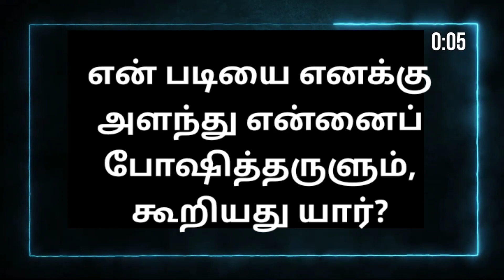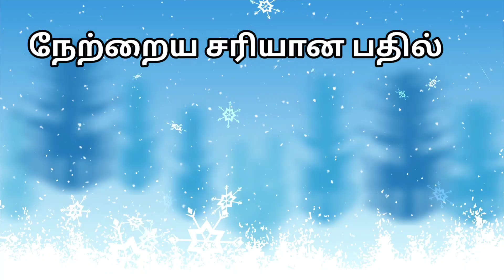Bible quiz | Daily One quiz | யார் அந்த Genius..? | Bible Game Show | jkm_tv |13.06.2024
Bible quiz | Daily One quiz | யார் அந்த Genius..? | Bible Game Show | jkm_tv |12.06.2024

உங்கள் விடைகளை வசன ஆதாரத்துடன்  வாட்ஸ் ஆப் மூலமாகவோ தெரிவிக்கலாம்.

Megnanapuram.
Thoothukudi Dist.